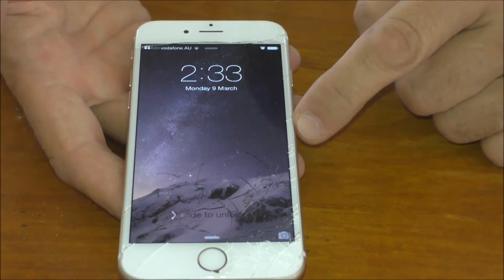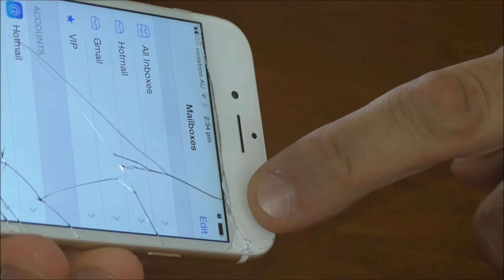iPhone 6 review 3 months later.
An updated review of my Iphone 3 months on and smashed.